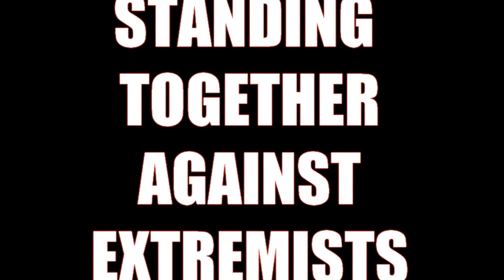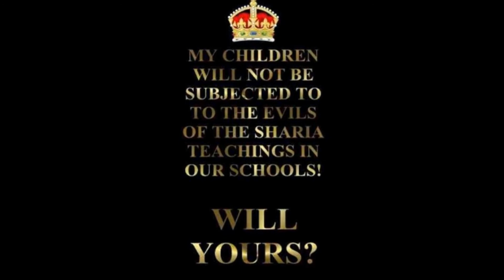EDL EAST ANGLIAN YOUTH!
YOUTH YOUTH YOUTH! YOURE NEEDED NOW, GET OFF YOUR BACKSIDES!